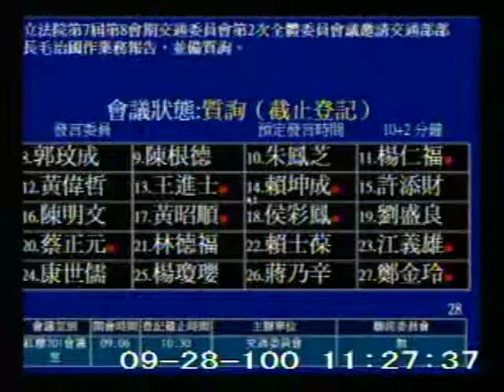2011-09-28 郭玟成 發言片段, 第7屆第8會期交通委員會第2次全體委員會議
會議簡介: 立法院第7屆第8會期交通委員會第2次全體委員會議邀請交通部部長毛治國作業務報告，並備質詢。(9月28

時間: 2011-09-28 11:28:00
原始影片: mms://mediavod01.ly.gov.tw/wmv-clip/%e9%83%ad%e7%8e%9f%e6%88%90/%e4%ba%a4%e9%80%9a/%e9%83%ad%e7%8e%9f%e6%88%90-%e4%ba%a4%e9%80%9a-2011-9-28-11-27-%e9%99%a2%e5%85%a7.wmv